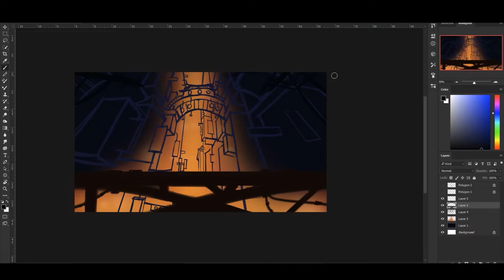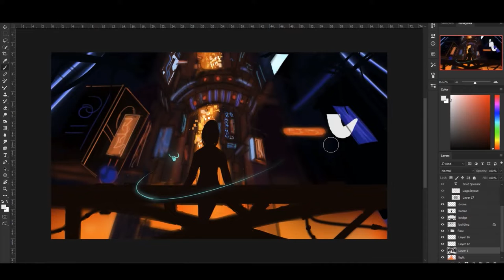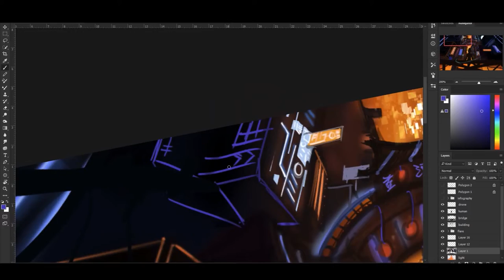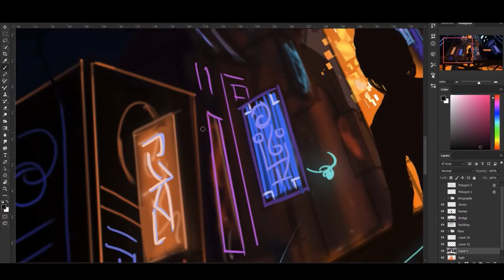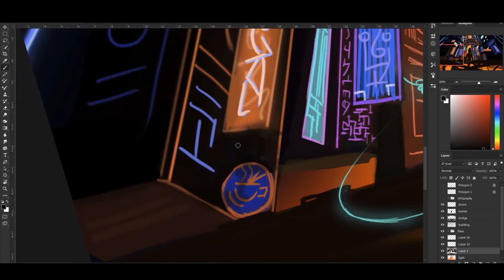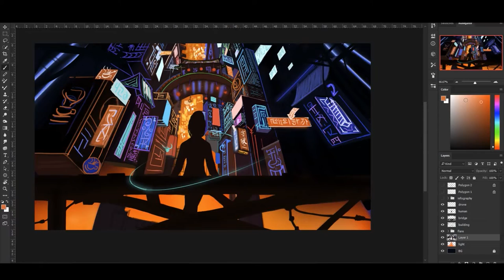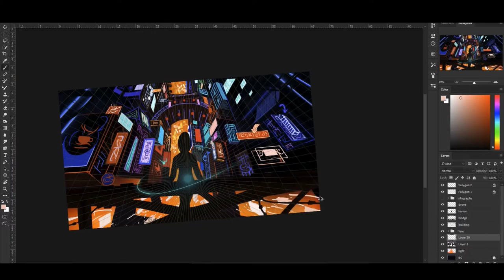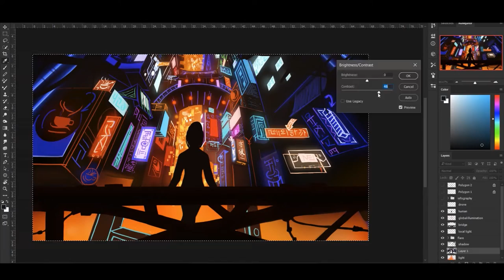Horizone - Digital Painting Time Lapse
Part of a student/charity project for a university event.

DJ AG - Stamina
Stephen Swartz ft Joni Fatora - Bullet Train